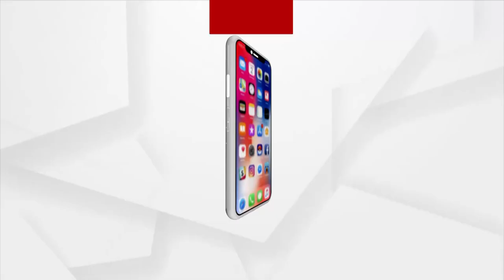Argus Star Talk : Today's guest is Odia TV Actress Manshi Pal